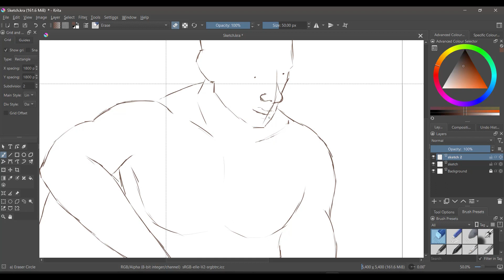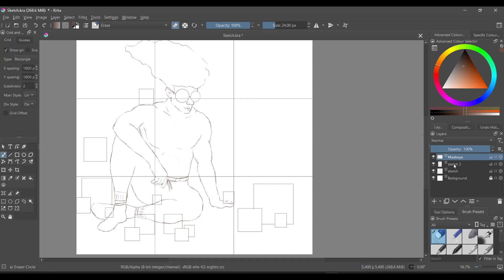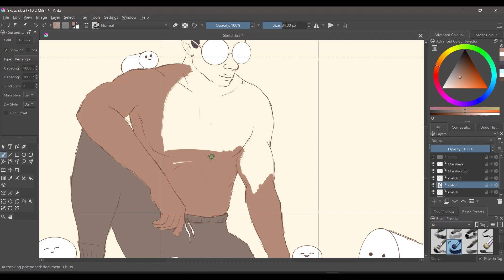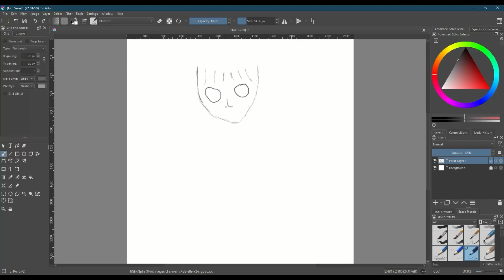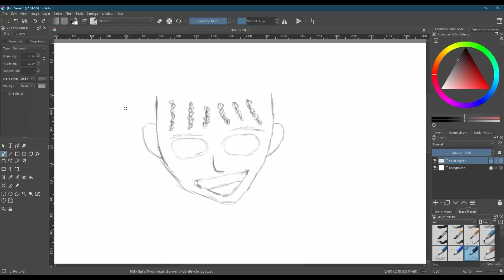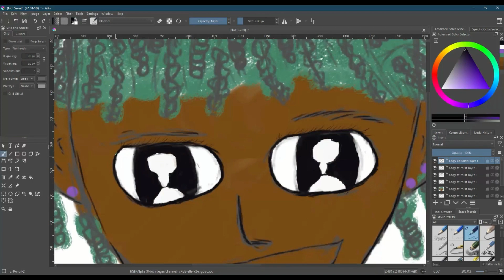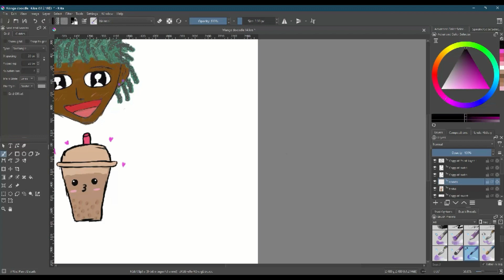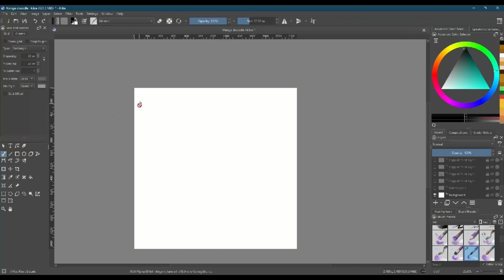Episode 14: Cloudy with a change of Doodle Dialogue! (Storytime, food, school holidays, progress)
One of my favourite Episodes yet. I can really see Chomi's progress. The prompt for this episode was favourite food but Chomi and I both took inspiration from Cloudy with a chance of meatballs 2. We talk about food , marshmallows, holidays, falling asleep and writing, progress vs procrastination and Chomi's motivational speech (if you listen to anything this episode listen to that @22:15).

Your support means the world to us, and we want you to be an active part of our creative community. Spread love, inspiration, and the joy of art. It takes work and accountability to get better at anything.

_TIMECODES_
0:00 - Intro, the prompt
03:19 - Jared's doodle, eating is a chore, favourite food
07:16 - Chomi's School holidays, going into TV shows, new puppy
12:29 - Chomi's sketch, falling asleep at school, hand writing
17:04 - Chomis candy addiction, Chomi's progress, Boba, Boomerang fu
21:21 - Chomi's reveal, The power of food
22:15 - Chomi's speech, outro